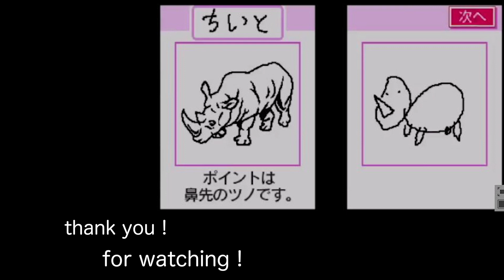お面を被った・・・ポケモン！？【ポケモンバイオレット碧の仮面】#7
皆さんはお祭りで何食べますか？
僕はお好み焼きよく食べますね、広島の方を